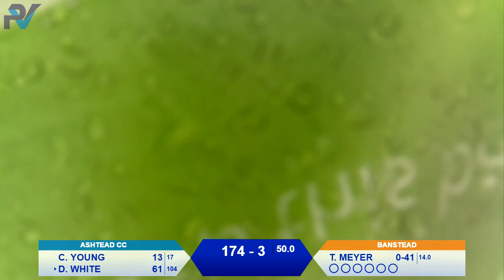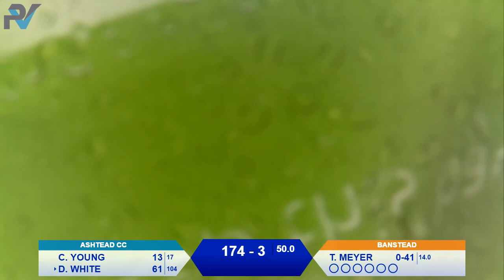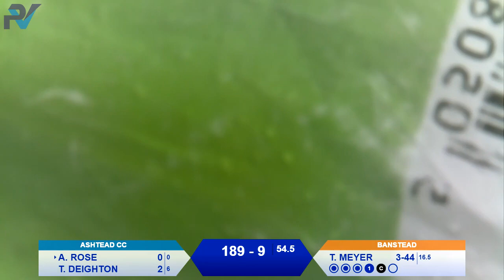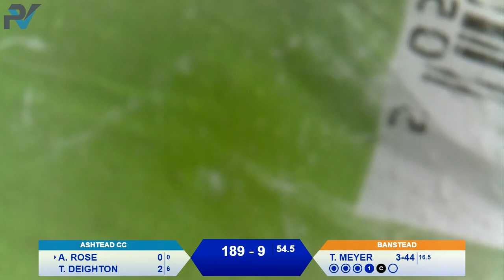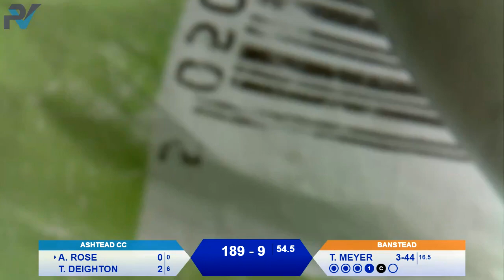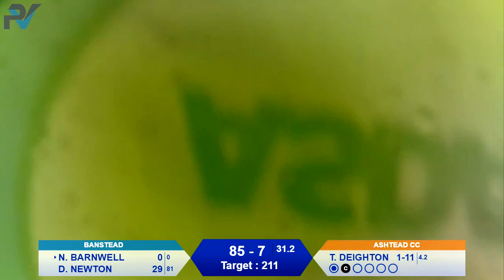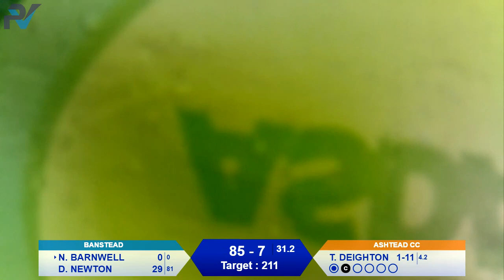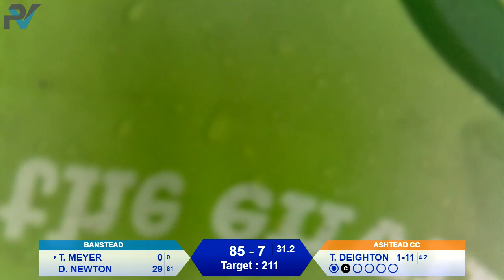Ashtead CC v Banstead CC